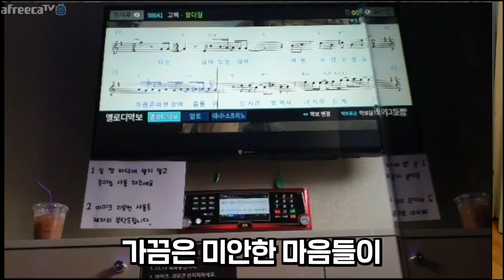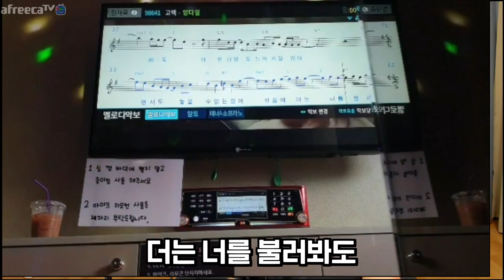노래는 성대가 아니라 이렇게 숨으로 하는겁니다!!!안보면 후회한다!!!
노래는 성대가 아니라 이렇게 숨으로 하는겁니다!!!

This is a song from Afreeca TV in Korea.

오후 5시,7시 업로드!
It is uploaded at five every day!

먹방,다이어트,버스킹 채널도 따로 열었습니다!

부산지역 보컬레슨등 모든 문의는 카톡:GLXY0920
달라지지 않을시 100퍼센트 환불 해드립니다

여러분들의 도움으로 컨텐츠 만들고 있습니다
계좌후원 카카오뱅크 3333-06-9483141

- 투깝스 인스타그램 instagram